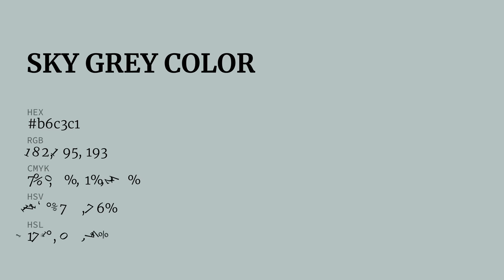Sky Grey color b6c3c1 hex color - Green color - Warm color b6c3c1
What color is Sky Grey ? b6c3c1 hex color - Green color - Warm color b6c3c1

Hex b6c3c1 Color Code is also known as Sky Grey color.